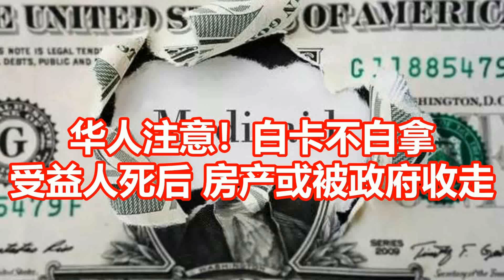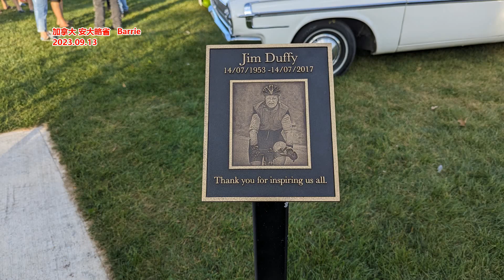华人注意！白卡不白拿 受益人死后房产或被政府收走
文章来源: 华人生活网
不少在美国的华人会使用白卡(Medicaid，又称医疗补助计划)的福利，因为在美国看病实在太贵。一旦使用白卡，看病护理都不再用花钱。